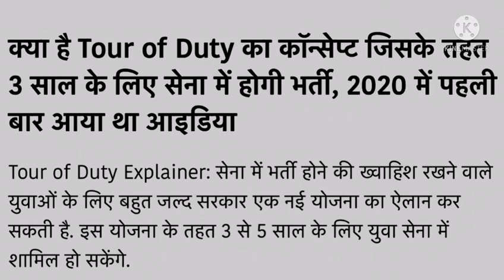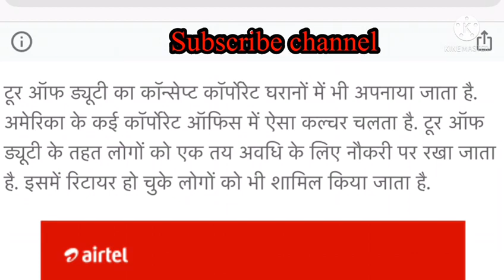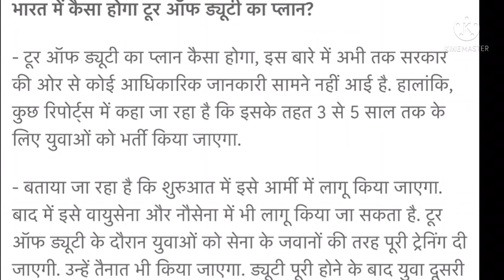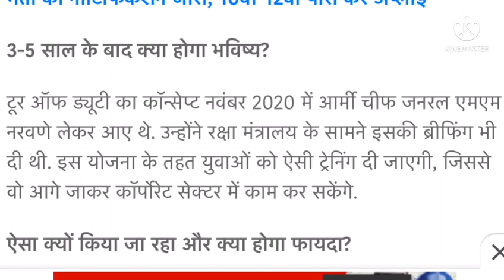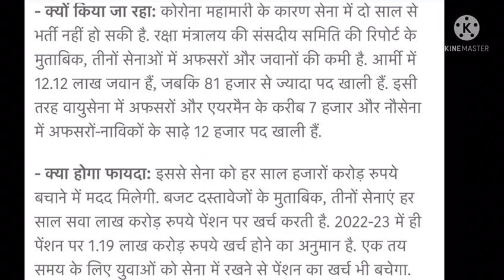Tour Of Duty|| Real Article || जानिए पूरी सच्चाई || भारत में कैसा होगा TOD ?tourofduty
Tour Of Duty|| Real Article || जानिए पूरी सच्चाई || भारत में कैसा होगा TOD ?

Tour of duty in india
tour of duty age,tour of duty kay ha,tour of duty kai ha army,tour of duty education,tour of duty army news,tour of duty new update,tour of duty indian army job,army ka tour of duty kya hai,tour of duty age limit . salary . qualifications,army tour of duty news,army tour of duty,tour of duty selection process,tour of duty full details video,tour of duty indian army kaise join kare,tour of duty indian army kya hota hai,tour of duty indian army joining process